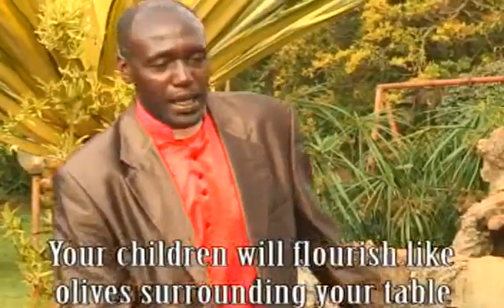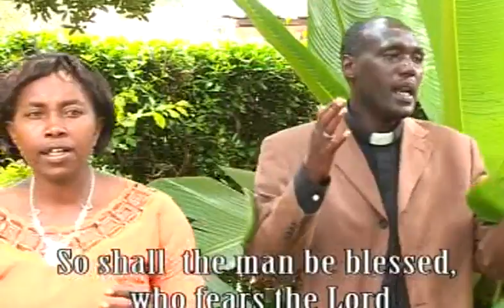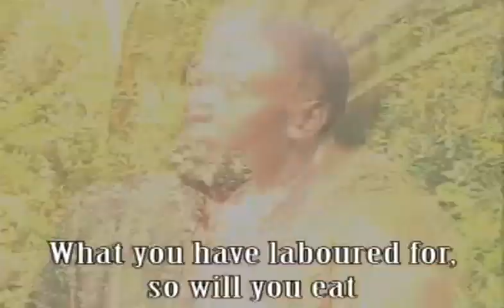Gukena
Fr Parthenios